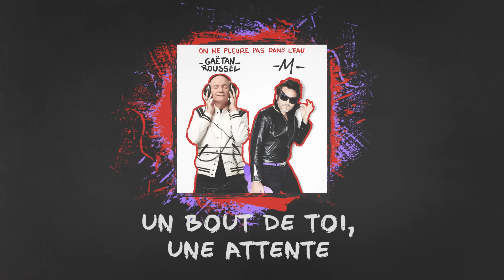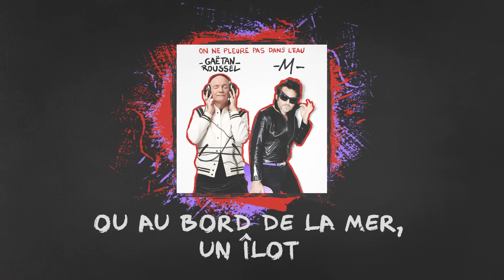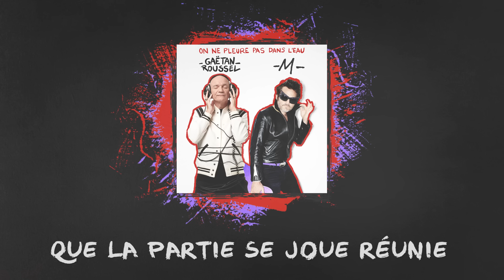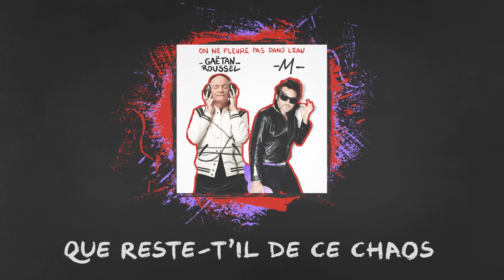Gaëtan Roussel & -M- - On ne pleure pas dans l'eau (Lyrics Vidéo)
Gaëtan Roussel & -M-  - On ne pleure pas dans l'eau

J’étais si impatient de vous faire découvrir ce titre que je chante en duo avec mon ami cher -M- 😌

Premier extrait de mon album de duos « ECLECT!QUE » qui sortira le 24 novembre prochain !